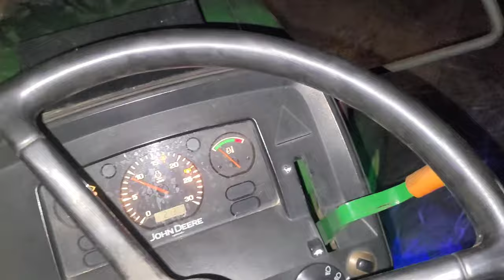Aaj rat ko nikale gehu 👍| trolly full ho gai 🥳